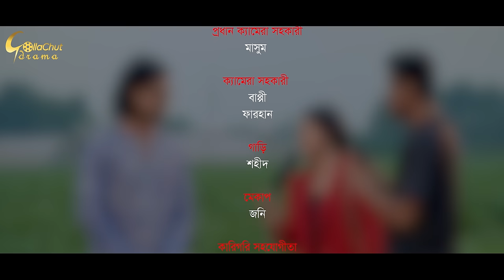Shuddho Mizan | শুদ্ধ মিজান । New bangla Natok । Zaher Alvi। Iffat Ara Tithi। Shamima Rimu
Shuddho Mizan | শুদ্ধ মিজান | Bangla Natok 2023 | Zaher Alvi। Iffat Ara Tithi | Shamima Rimu | Directed By Adibasi Mizan

Shuddho Mizan
[ A Gollachut Drama Original Drama ]

Script & Direction : Adibasi Mizan
Cast : Zaher Alvi। Iffat Ara Tithi। Shamima Rimu & Many More
Cinematographer : Md Sujon
Edit, Color, Title  : ‍Sadikul Islam Dinar
Content Publish : Emon Rabek
Producer : Md Mizanur Rahman Mizan
Executive Producer : Iqsan Roney
Lavel : Gollachut Drama

Gollachut Drama is a Bangladeshi Natok Production and Distribution label. The company was founded in 2006. It is a producer, distributor, and wholesaler of Bangla New Natok.